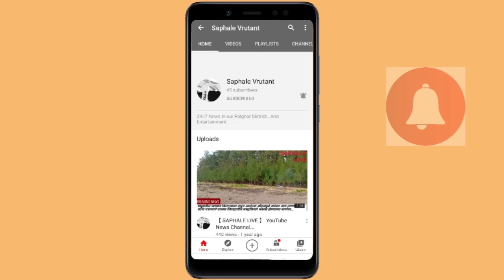सफाळयातील सर्पमित्रांची आणखी एक धाडसी कामगिरी